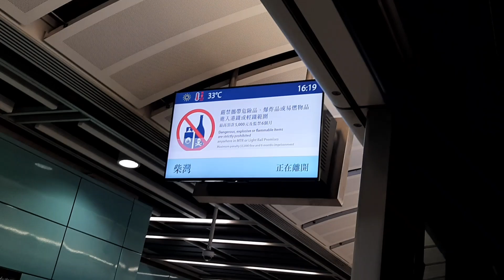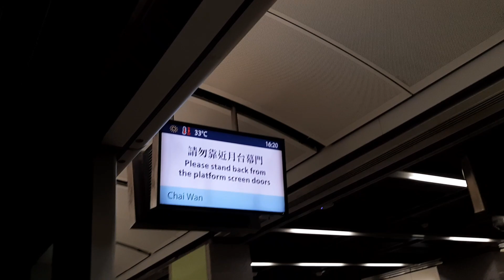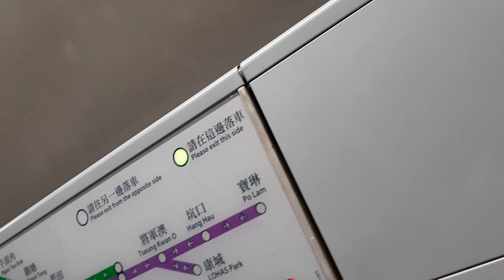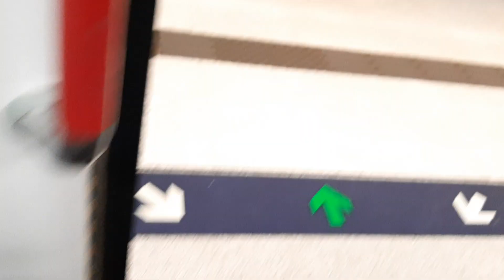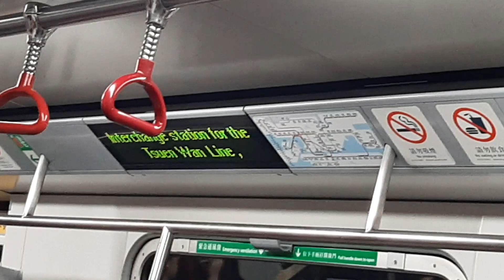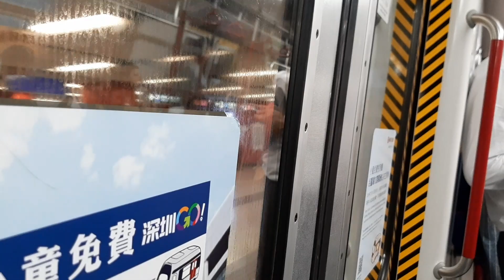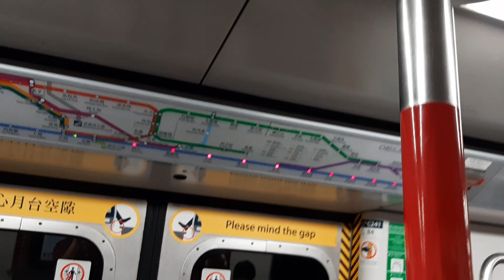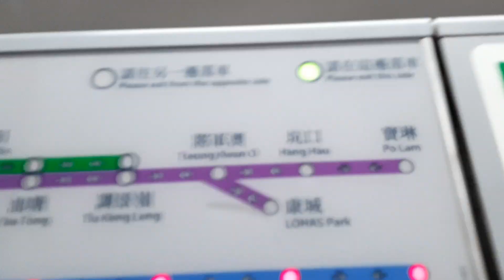(A241鬼叫附近嘅威力1) MTR ISL M-Train A238/A241 (C241) KET → WAC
KET → WAC